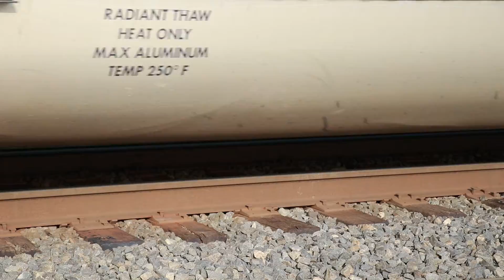Train compressing tracks